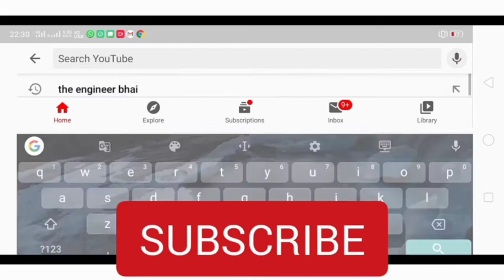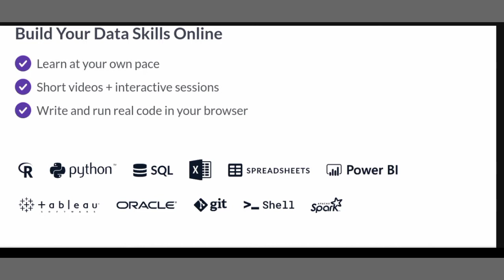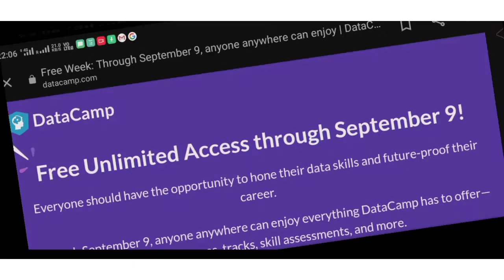🔴DATACAMP Free Subscription || LEARN ML , DATA SCIENCE SKILLS FOR FREE